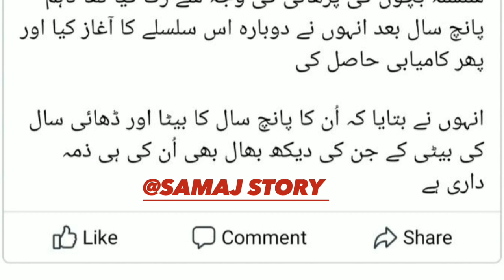IMPORTANT NOTIFICATION FOR STUDENTS|KARACHI BOARD